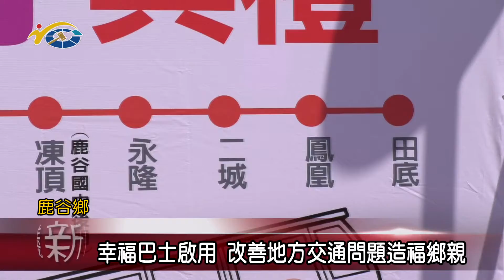幸福巴士啟用 改善地方交通問題造福鄉親 議員吳瑞芳到場參與啟用儀式